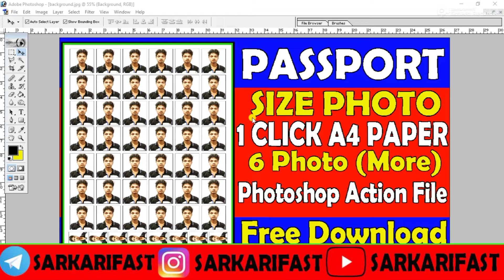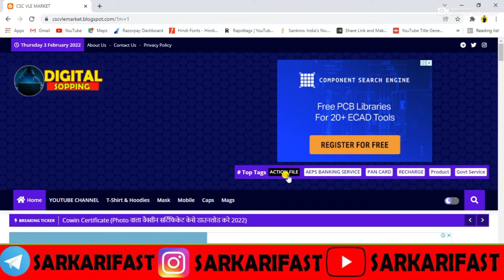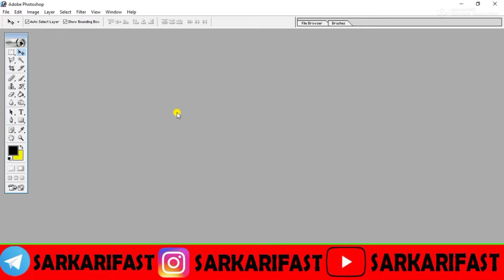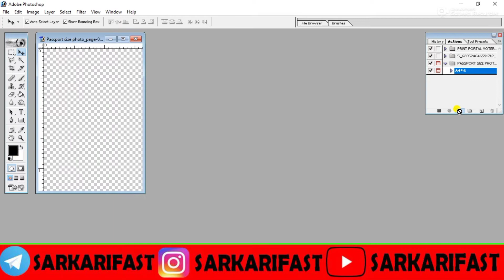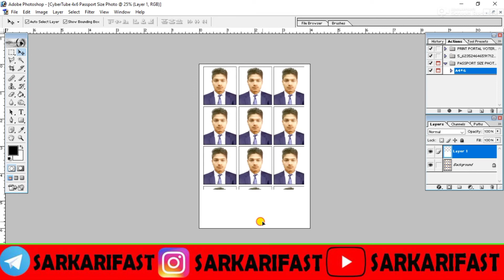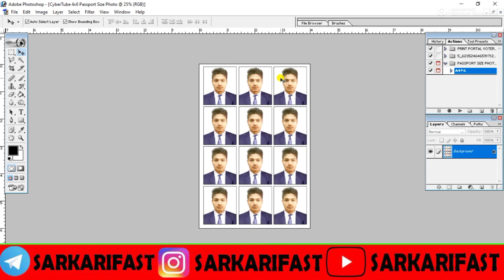Passport size photo editing Photoshop Free Download Action File || Ek Click Action File Free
this offer is limited time .